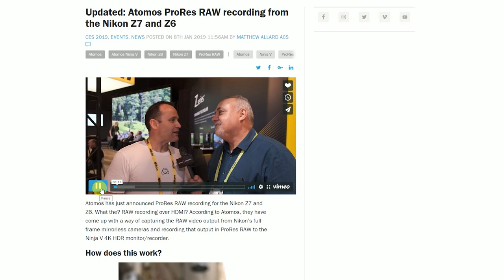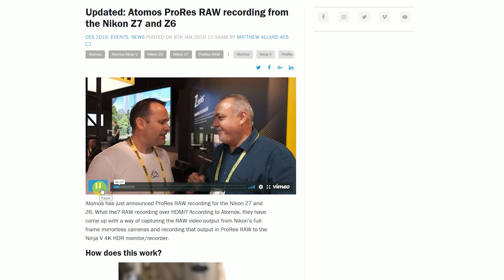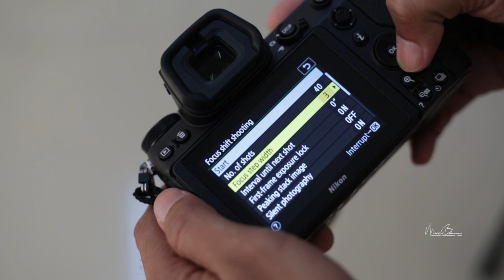Nikon Z Series camera's special features I 4K RAW Video I 58mm f/0.95 S Noct I Focus Stacking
Atomos has just announced ProRes RAW recording  over HDMI for the Nikon Z7 and Z6. According to Atomos, they have come up with a way of capturing the RAW video output from Nikon’s full-frame mirrorless cameras and recording that output in ProRes RAW to the Ninja V 4K HDR monitor/recorder.

Connect Us :-

Soulmate The Media